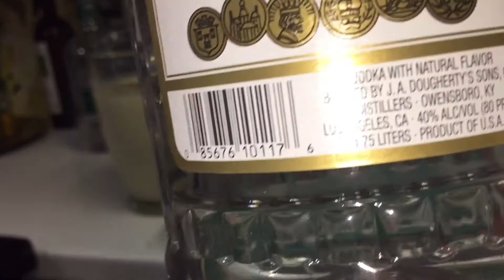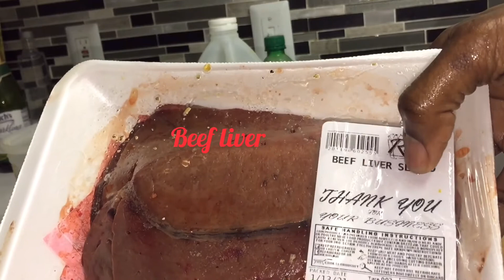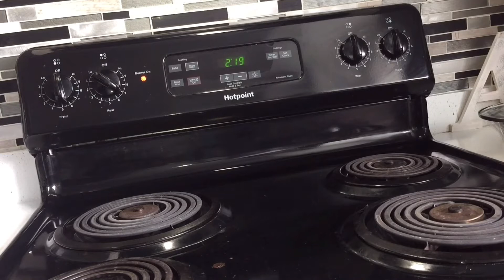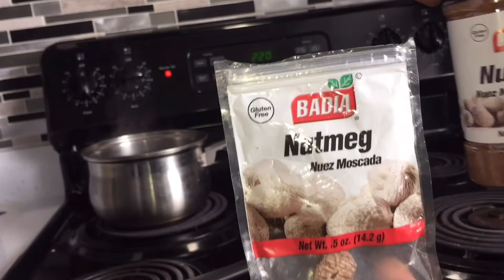cooking compilation tasty food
Musician: ASHUTOSH ,Music: Night out
Musician: LiQWYD, Music: Last Summer
Musician: @iksonmusic,Music: Night out
Musician: LiQWYD, Music: Views
Musician: @iksonmusic, Music: Tuesday
Musician: Sascha Ende

Instegram to my Channel and get more great recipes for weight lose

Instagram.com/louisjeany?igshid=1gcwuom3dygo4